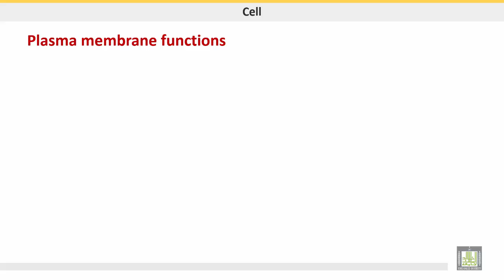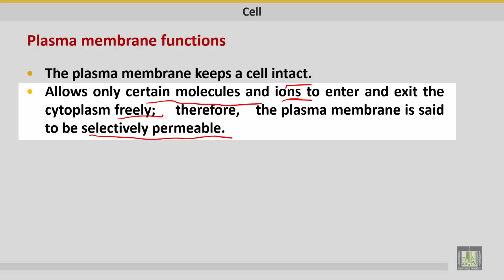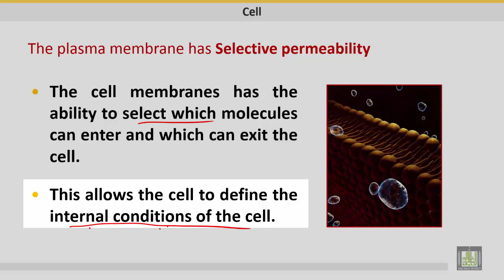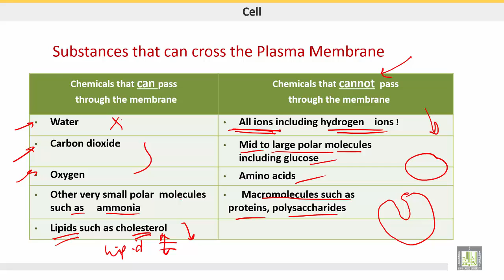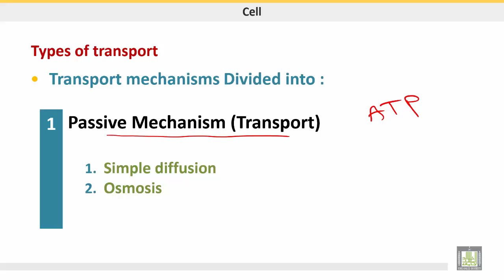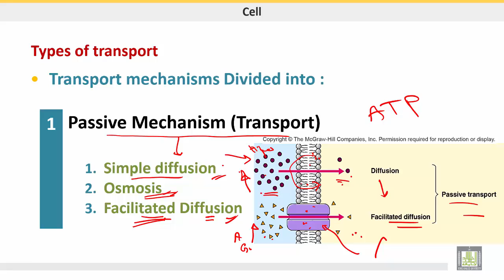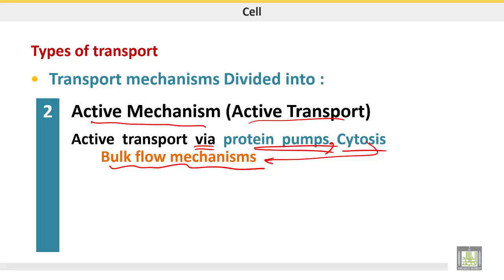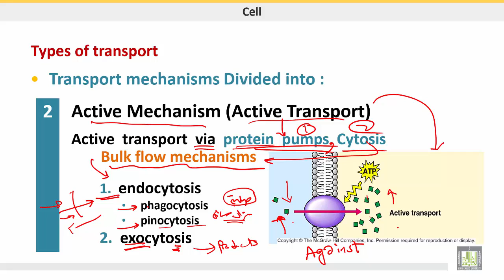علم الحيوان Zoology | الوحدة 3 | Plasma membrane function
الدرس 5 : Plasma membrane function
1- Selective Permeability
2- Types of transport
1- Passive mechanism
2- Active mechanism
3- Cytosis